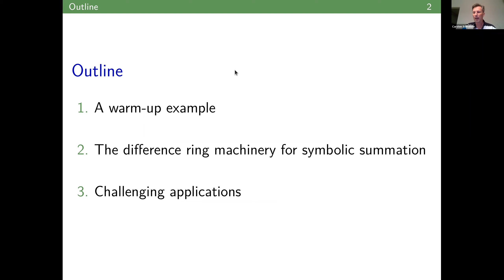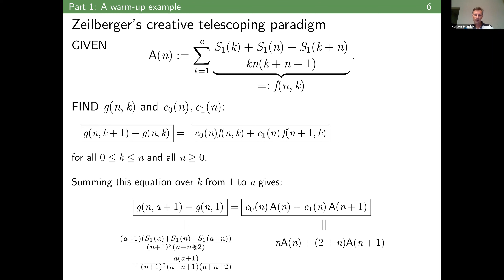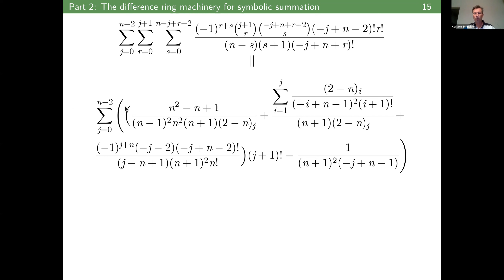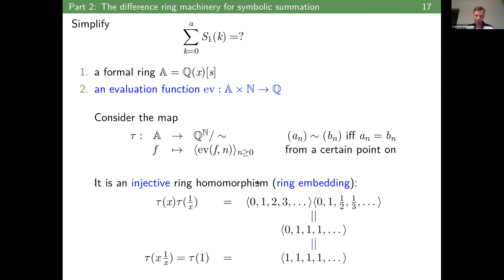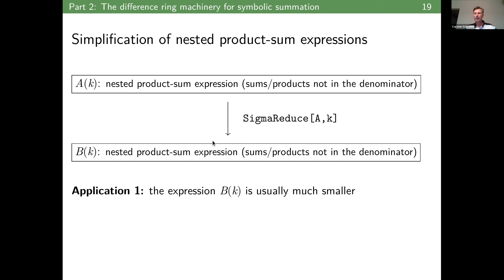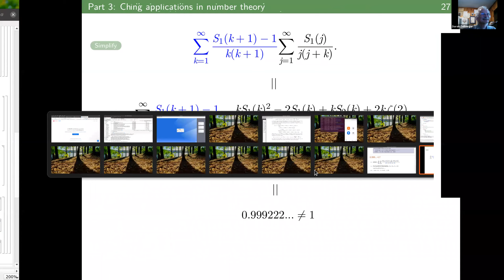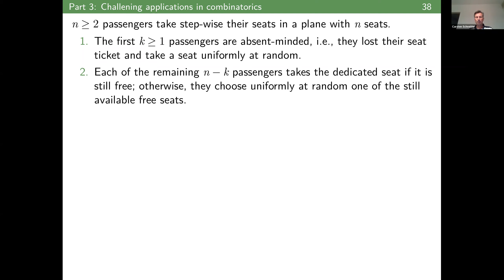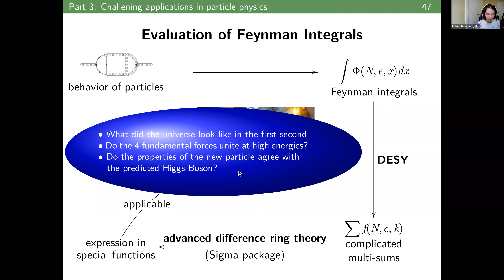Difference Ring Algorithms for Symbolic Summation and Challenging Applications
Carsten Schneider speaks to the Experimental Mathematics Seminar.

Abstract: A major breakthrough in symbolic summation was Doron Zeilberger's creative telescoping method to compute linear recurrences of definite hypergeometric sums. In this talk I will illustrate the algorithmic framework in the setting of difference rings in which one can extend Z's method for summands that are built by indefinite nested sums and products. In combination with a sophisticated recurrence solver one obtains a rather general machinery to simplify big classes of definite multi-sums to expressions in terms of indefinite nested sums and products. The underlying difference ring algorithms implemented in the summation package Sigma will be illustrated by non-trivial applications coming, e.g., from combinatorics and particle physics.